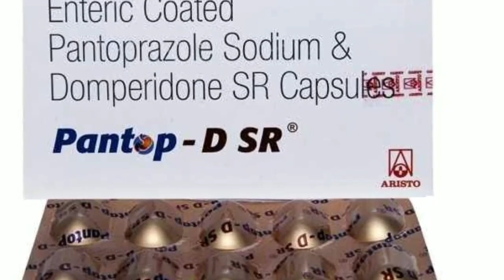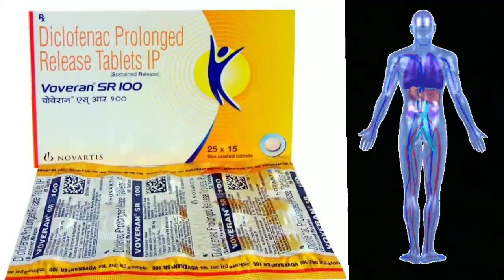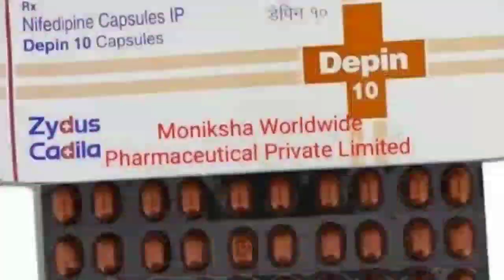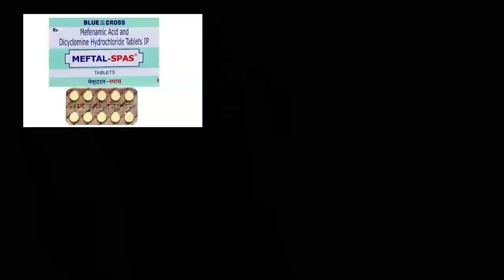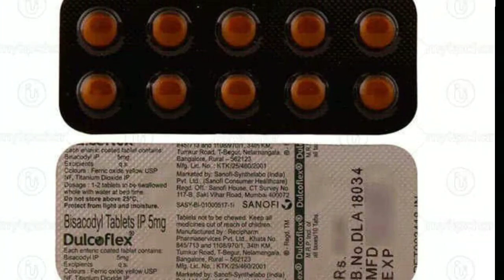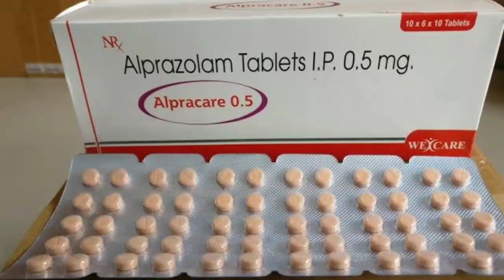कुछ ऐसी दवा जो सब को घर पर जरूर रखना चाहिए | Emergency medicine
Dr shan healthcare

तो दोस्तों इस वीडियो में हमने कुछ ऐसी दवाओं के बारे में बताएं जो हमें कोई ना कोई काम पड़ता ही रहता है घर में किसी में किसी को तो उसमें हमें कौन-कौन सी दवा को घर पर रखना चाहिए उसके बारे में बताया गया है और कैसे कम यूज करना है इनके बारे में बताया गया है तो दोस्तों वीडियो को जरूर देखिए और चैनल करना है तो सब्सक्राइब जरूर कर दीजिए